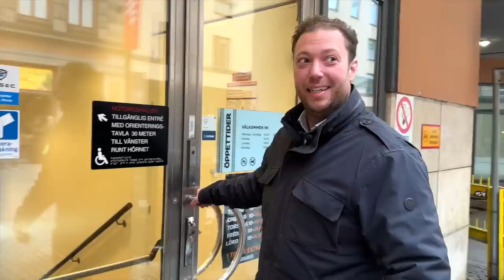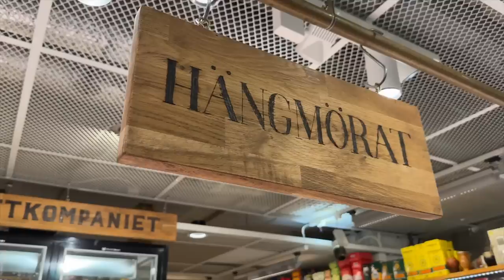SHORT RIBS ROYAL | ROY NADER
I betalt samarbete med MyHeritage. Beställ ett DNA-kit här och använd kupongkoden ROY för fri frakt.

Matlagning som är som "balsam för själen" - det är precis vad det här är! Ingen stress, utan det är här lagar du när du har gott om tid i köket. Vi börjar i Hötorgshallen och på Köttkompaniet där Rasmus plockar fram de bästa shortribsen du kan tänka dig, innan vi åker tillbaka och lagar ett riktigt långkok på revbenssteken.

Nader/Nilsson Media AB